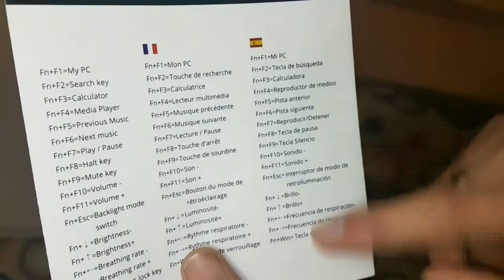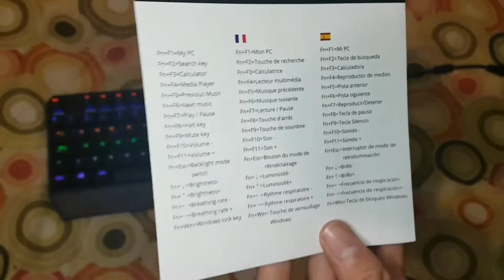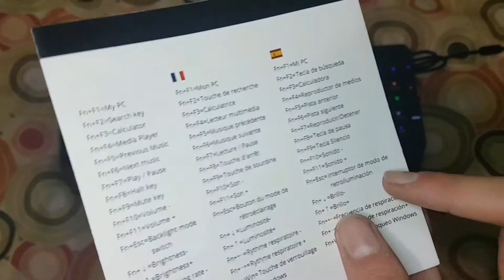Teclado mecanico marca LESHP. VIDEO-REVIEW.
Pues cambiamos de tematica en el canal, con nuevos videos de reviews!!

Empezamos con este teclado mecanico, de precio 35,99. Marca Leshp.

Link de compra